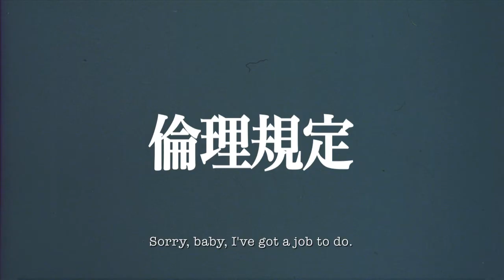Killer Is Dead - Launch Trailer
Grasshoper Manufacture, Kadokawa Games and Deep Silver have released a launch trailer for Killer Is Dead